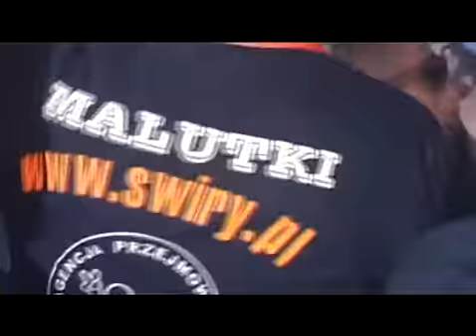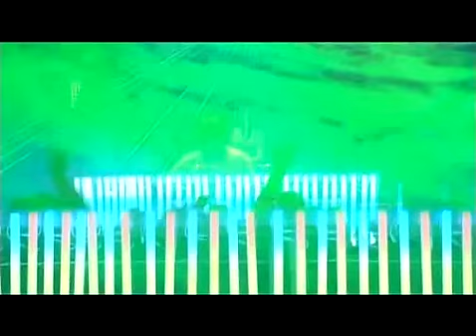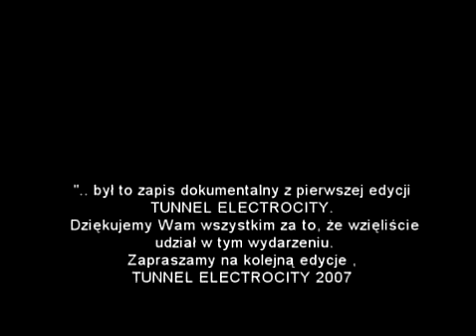Electrocity 2006 Oficjalny Film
Oficjalny film z pierwszej edycji Electrocity która odbyła się 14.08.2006 roku.